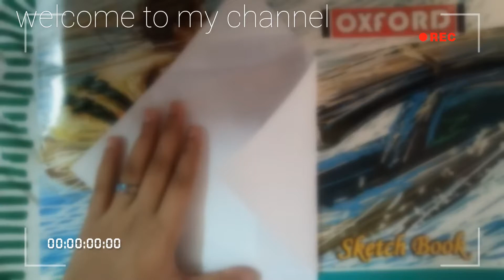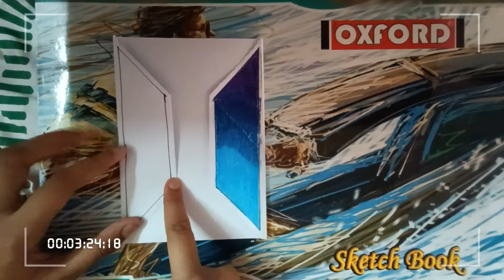a exiting craft idea 💡 by bts logo